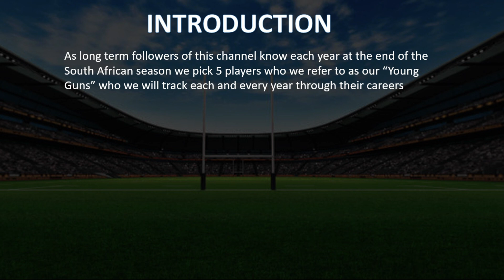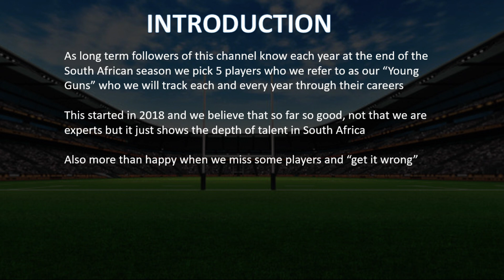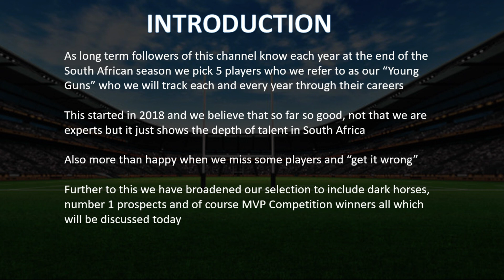South Africa: Young Guns Class of 2021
Each and every year we select 5 young players who make up our "Young Guns". These are players who we believe can make it all the way and we will each year follow their progress and see where they are in terms of their careers.

Today we review the Young Guns from the Classes of 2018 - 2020 and then name our 5 new young guns for the class of 2021.